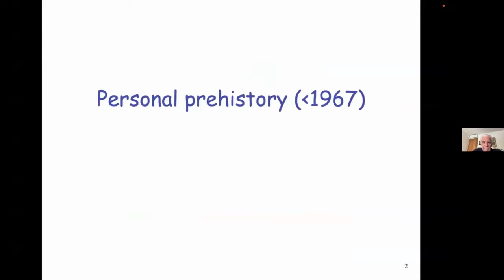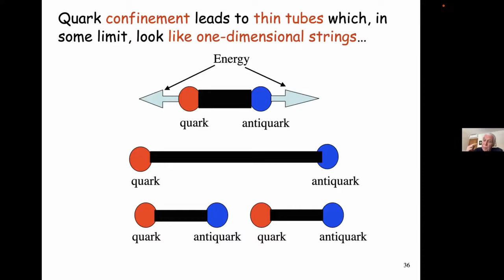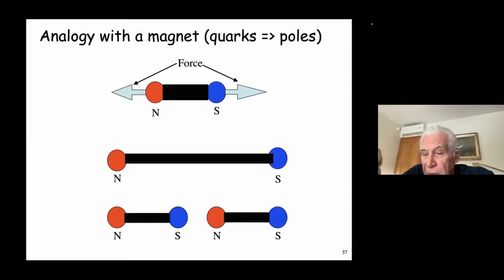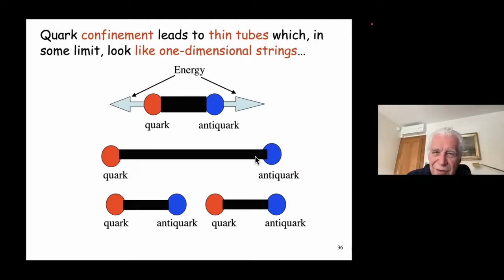The Aurora Academic Journal - Interview with Dr Gabriele Veneziano - Father of String Theory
Gabriele Veneziano is an Italian theoretical physicist widely considered the father of string theory. He has conducted most of his scientific activities at CERN in Geneva, Switzerland, and held the Chair of Elementary Particles, Gravitation and Cosmology at the Collège de France in Paris from 2004 to 2013, until the age of retirement there.
We are honoured to receive him as our guest in a special interview. Our interview is hosted by Yoav Greenberg.